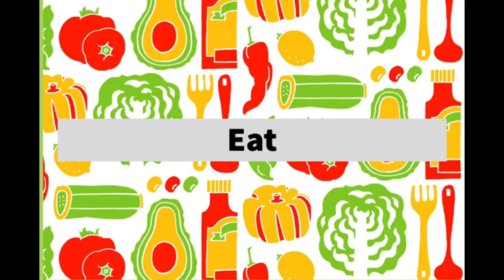Oreo Cheesecake Recipe|How to make Oreo Cheesecake| No bake Cheese Cake Recipe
Ingredients for Oreo CheeseCake:

Base:
Oreo Biscuit 2 cups crushed
4 ozs melted butter

Filling:
1 tub cream cheese 180 gms
1 cup cream
1 cup hung yoghurt-500 gms
1 sachet whipped dream whip+0.5 cup chilled milk
1 tbsp lemon juice
1 tsp vanilla essence
3 tbsp gelatine+0.5 cup water-cook together
4 eggs separated
3-4 crushed oreos
5 tbsp sugar 2tbsp+3 tbsp

Chocolate Ganache:
4 ozs chocolate
2 ozs cream
1 sachet dream whip+0.5 cup chilled milk for decoration